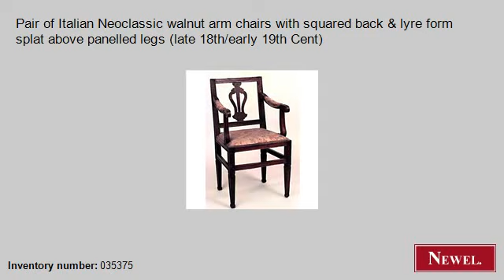Antique Pair of Italian Neoclassic walnut arm chairs with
- Newel.com: Antique Pair of Italian Neoclassic walnut arm chairs with squared back & lyre form splat above panelled legs (late 18th/early 19th Cent) (Italian, Neo-classic, seating, chair/arm chair-pair, walnut) (Newel Art and Antiques, New York City)